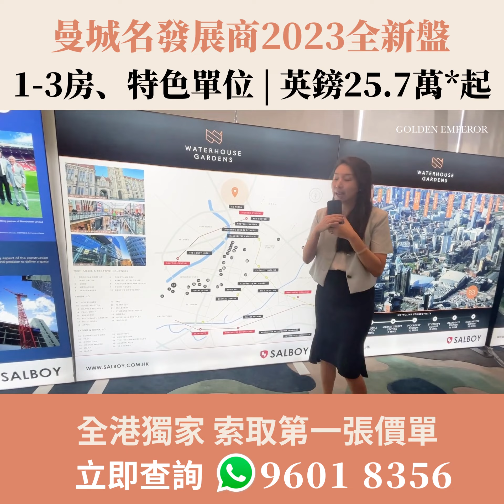Waterhouse Gardens項目模型 | 座落曼徹斯特市中心M3 核心地理位置 | 15分鐘生活圈優勢 | 英鎊25.7萬*起 | Golden Emperor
Waterhouse Gardens - Irwell House 座落於曼徹斯特的傳統核心M3區，提供一房、兩房、三房單位及頂層公寓。配備高品質會所設施，擁有2,500呎健身俱樂部、水療泳池及30,000呎商業零售用地，售價由英鎊25.7餘萬*起，生活基本所需及娛樂百貨應有盡有，都只是一步之隔，生活於該區十分便利。Waterhouse Gardens 擁有如此優越的地段，不論是投資或是自住，升值潛力也十分可觀！立即與我們聯絡索取第1價單及樓盤資料。